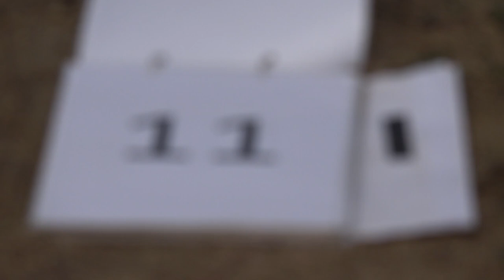EIAC2024 P3 11 Sanna Hedin 2ndUnk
EIAC 2024 Programme 3 / 2nd Unknown Judging Video